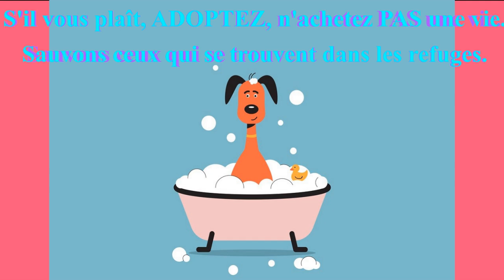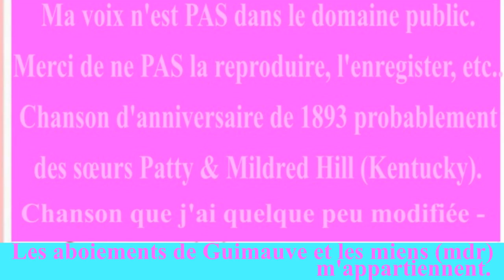🎂 JOYEUX ANNIVERSAIRE ROCKY 🎈